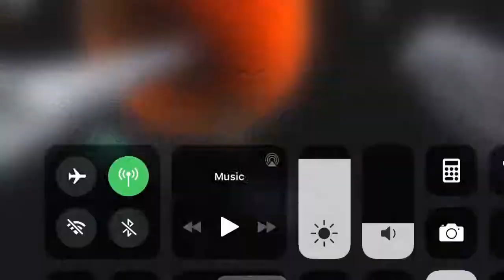From rank 12 to 8